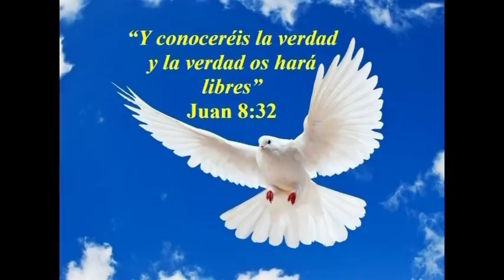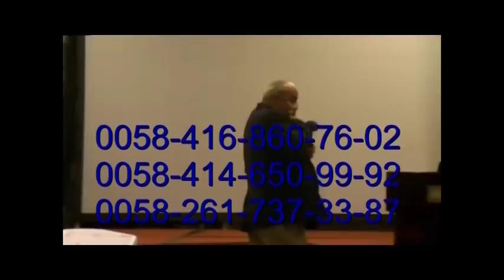La Navidad: Paganismo en la Iglesia. DR. MAESTRO: JOSE N. BRICEÑO A.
¡¡LA VERDAD ACERCA DE LA CELEBRACION DE LA NAVIDAD!!

 ¡TU APOYO ES INVALUABLE! HAZLO DE LA SIGUIENTE MANERA:
 En tercer lugar: Contribuye a nuestro ministerio con una ofrenda a nombre de Jose Briceno, por las diferentes aplicaciones que te presento:
Para solicitudes de consejería, eventos o para contactar al Maestro José Briceño.

[Dr. Maestro Briceno]

[Dr. Maestro José Briceno]

[Palabra de Iluminación en Spotify]

**Amazon Music:**
[¡Palabra de Iluminación en Amazon Music!]